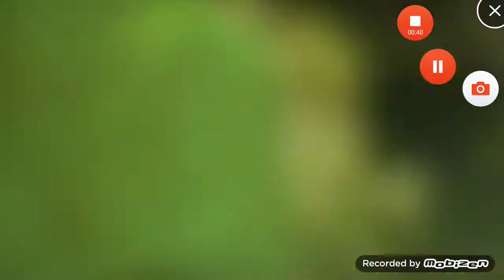Gigantosaurus theme song